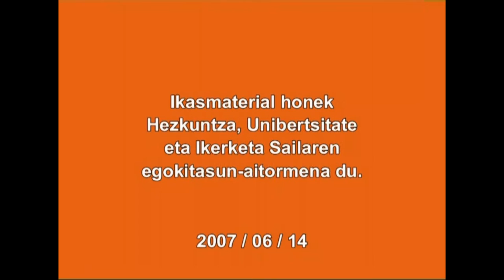(EB)-1.-Energiaren Bidea.1.2.Gizarte nekazaria